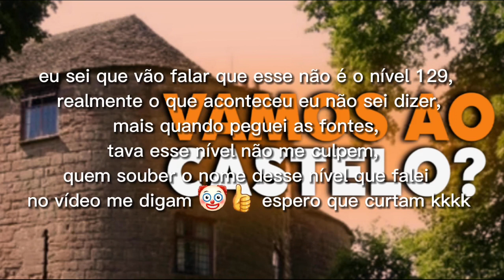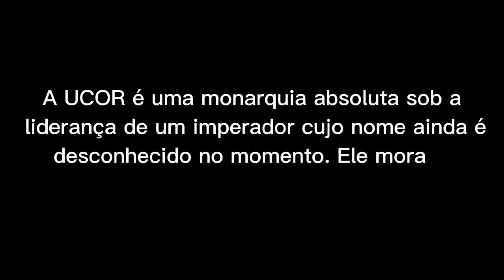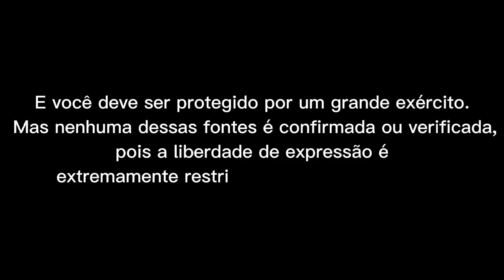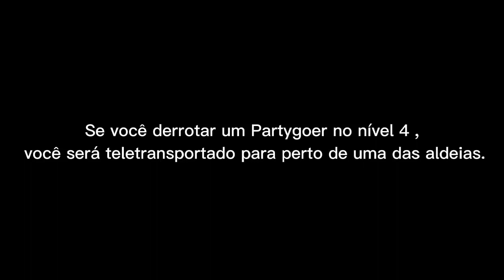O NÍVEL 129 - BACKROOMS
O CONTEÚDO DO CANAL, É PARA ENTRETENIMENTO, TUDO FICTÍCIO! PARA QUEM GOSTA OU AMA O TERROR.

AS IMAGENS SÃO ILUSTRATIVAS, TODAS VEM DO GOOGLE/PINTEREST, VOCÊ PODE ENCONTRAR PESQUISANDO O DEVIDO ASSUNTO!

Os horários do canal são videos toda semana as18:20!

(AnarquiA)

Até mais 💀

‼Tem Haver com o video‼

Obscuroh
Backrooms
Nível 129
Backrooms Level 129
Backrooms Nível 129